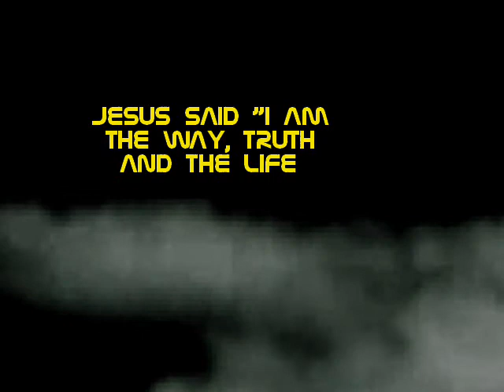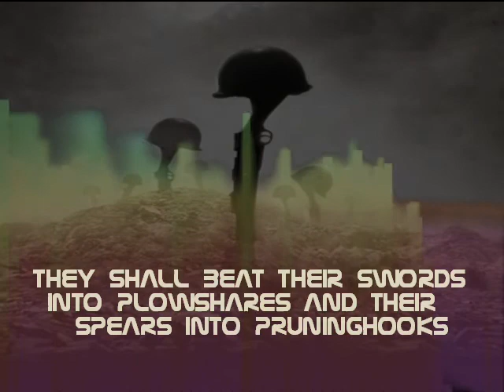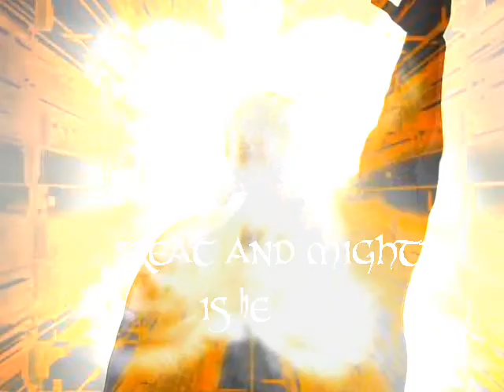Download BURNING DOWN BABYLON EXTENDED.wmv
Zombie Apocalypse. Get ready for the Last Days. This will likely shake the TRADITIONAL CHRISTIAN'S understanding because of the Music and imagery. As an artist and Videographer, I use strinking Images and emotional music to confront TRADITION. Even CHRISTIAN MUSIC can become an NEHUSHTAN (Idol). We must protect ourselves from all Idolatry, even CHRISTIAN IDOLATRY. GOD is a SPIRIT, and we are to worship Him in SPIRIT and TRUTH, not MAN'S VAIN TRADITION. CONSIDER THE AWESOMNESS AND BEAUTY OF THE UNIVERSE. IT IS DIVERSE AND VARIED. GOD PAINTS NO SUNSET ALIKE. GIVE US CHRISTIAN ARTISTS THE LATITUDE TO EXPOSE THE RICHNESS OF GOD'S ETERNAL POWER. AND REMEMBER, ART IS AN EXPRESSION. WE MEAN TO BUST BABYLON OUT OF YOUR MIND!